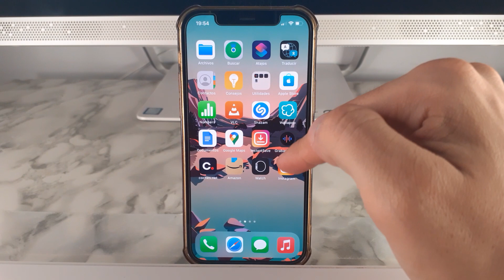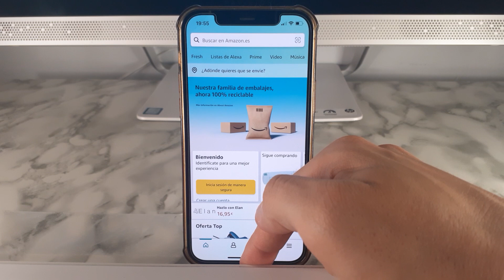COMO CERRAR APLICACIONES EN IPHONE 12 PRO MAX 🟢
En este VIDEO TUTORIAL TE ENSEÑARE COMO CERRAR APLICACIONES EN IPHONE 12 PRO MAX.

Mis TUTORIALES son muy RAPIDOS y te los enseñare SIN PERDER EL TIEMPO así que quédate para que APRENDAS COMO CERRAR APLICACIONES EN IPHONE 12 PRO MAX.

Espero que este TUTORIAL de COMO CERRAR APLICACIONES EN IPHONE 12 PRO MAX te HAYA SERVIDO. Si te sirvió.. te agradecería MUCHO que me dejases un gran LIKE.